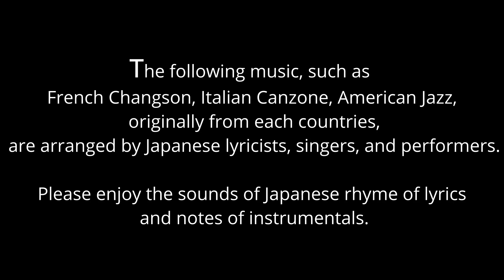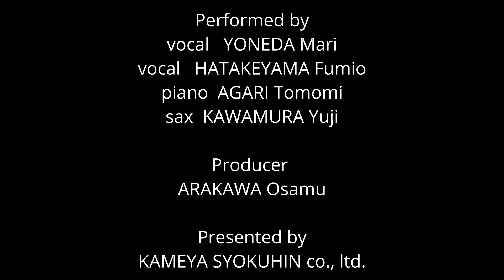【J-LODlive2】YONEDA Mari LIVE @ IKENOHATA LIVESPACE Qui, UENO, TOKYO, JAPAN, on June 28th 2021.